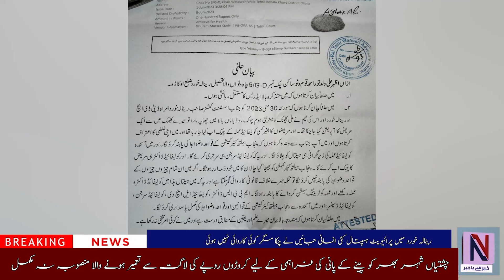Azad Kashmir News || Headlines || Nazair News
آزاد کشمیر سمیت پاکستان بھر سے تازہ ترین اہم ترین خبریں